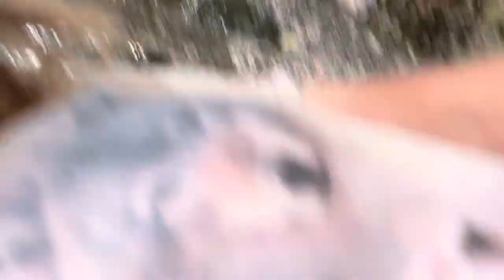Diferencia entre Laika de Siberia Occidental y laika ruso europea.